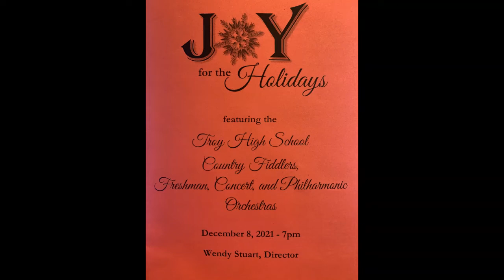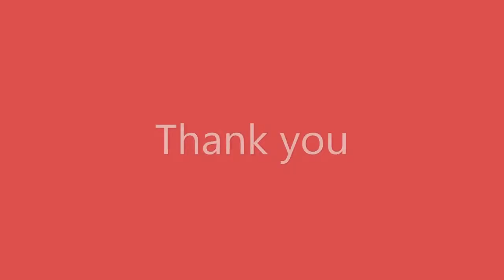Joy for the Holidays 12082021 Concert Orchestra